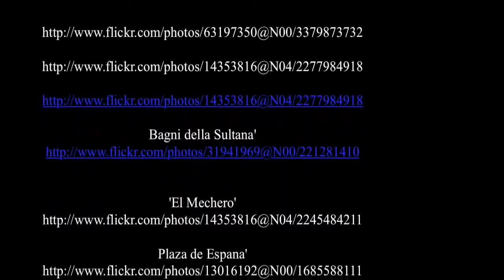Seville, Spain Tours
Seville, Spain Tours - Seville is the artistic, cultural, and financial capital of southern Spain. It is the capital of the autonomous community of Andalusia and of the province of Seville. It is situated on the plain of the River Guadalquivir, with an average elevation of 7 metres (23 ft) above sea level. The inhabitants of the city are known as Sevillanos (feminine form: Sevillanas) or Hispalenses. The population of the city of Seville was 703,206 as of 2009 , ranking as the fourth largest city of Spain. The population of the metropolitan area (urban area plus satellite towns) was 1,493,416 as of 2009. ( source Wikipedia )
Enjoy Your Seville, Spain Tours!